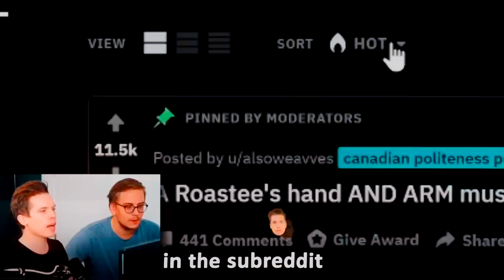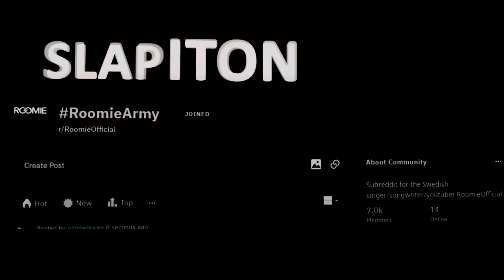ROOMIEGIORNO - SLAP IT ON REDDIT EXTENDED INTRO (LEAKED) - NoSkill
Well this was a bit hard, too hard but still funny!!!
Do you know how difficult it is to make those faces move along with the anime ?
When Roomie gave us this challenge I instantly knew I would accept it,
I LOVE how the original song goes, too much even, although I've never seen Jojo.
SPOILER:
Pewdiepie and Jonas cameo!!!

Lyrics:
I have got a new meme and
I just want roomie to see it
Oh I'm not gonna pretend
Think it's pretty good

How can I make it that
Joel sees the meme that I did
I just wish ther was a chance
How can it happen ?

Hey, big man I heard
you were asking for help
There's no need to cry
There's always a way

Follow me I'm showing you
the world of Reddit
You will hear the
Swedish singing like this